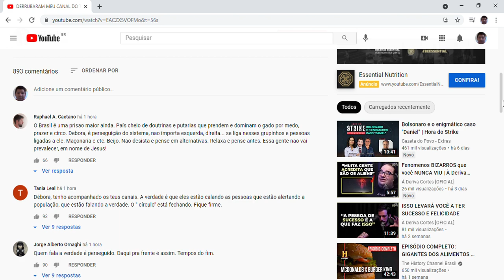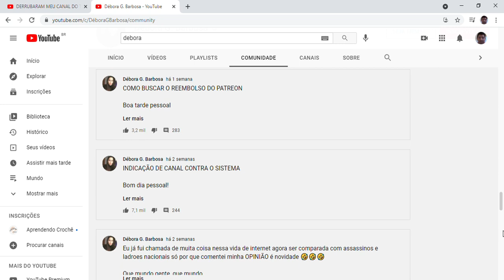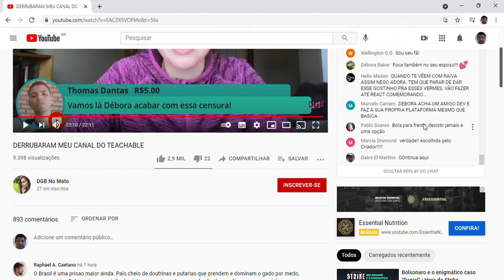mulher também sofre perseguição